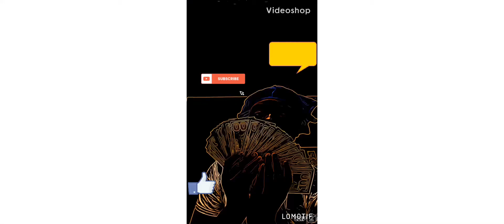1v1 against trash talking subscriber (I made him back out)